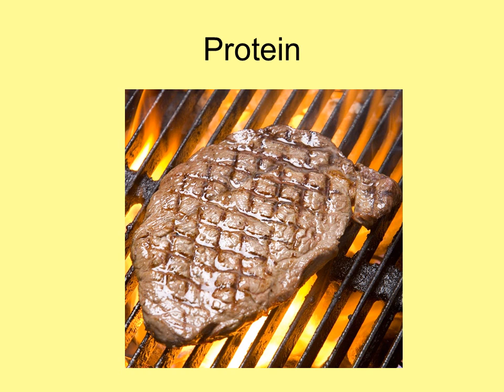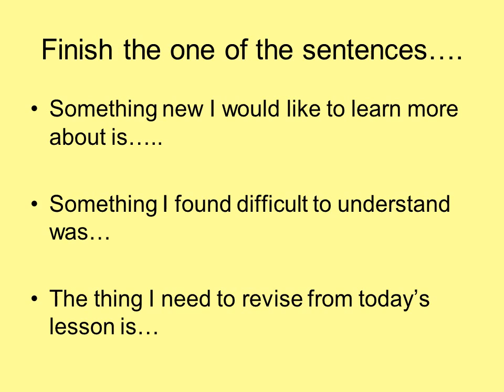Digestion and Peristalsis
Amylase breaks down starch into maltose
Bile breaks down large starch molecules into small starch molecules
Bile is made in the liver
Fats are broken down into fatty acids and glycerol
Large protein molecules are made up of proteases
Lipases are enzymes that act specifically on proteins
The squeezing action of muscles that is used to move food along the alimentary canal
Finish the one of the sentences….
Something new I would like to learn more about is…..

Something I found difficult to understand was…

The thing I need to revise from today’s lesson is…